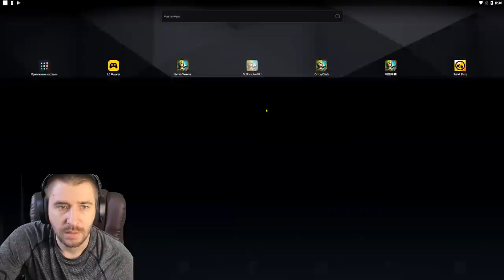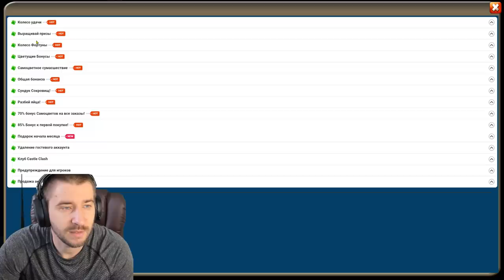НАБОР ЗА 1 САМ \ НОВЫЙ МАГАЗИН СКИДОК \ ТОП КЛЛЕКЦИОНЕРЫ \ БИТВА ЗАМКОВ \ CASTLE CLASH